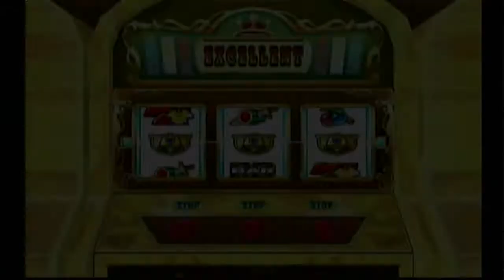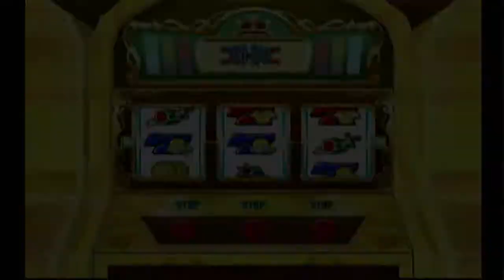Dokapon Kingdom Ep. 50 Ch. 8 Week 82 & 83 - The Final Chapter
Characters: Cherche, Lazuli, Leaf & Astra

Each character has their own priorities and personality. Each reaction such as battle moves vs another player or judgement will be determined by a dice roll. Higher ranked priorities will occupy more slots:

•Cherche
Job Goal: Alchemist
Priorities: Castles, Towns, Darkling
Prefers: MG, SP/HP

Judgement Rolls:
1 Item
2 Item
3 Item
4 Equipment
5 Equipment
6 Money

•Lazuli
Job Goal: Robo-knight
Priorities: Casino/Money, Dungeons, Towns
Prefers: SP, ATK/HP

Judgement Rolls:
1 Money
2 Money
3 Money
4 Item
5 Item
6 Prank

• Leaf
Job Goal: Acrobat/Ninja
Priorities: Personal fights, Boss battles, Casino/Money
Prefers: ATK/SP

Judgement Rolls:
1 Prank
2 Prank
3 Prank
4 Money
5 Money
6 Item

•Astra
Job Goal: Spellsword
Priorities: *Pure Heart, Boss Fights, Towns
Prefers: MG/ATK, HP

Judgement Rolls:
1 Toss Equipment
2 Toss Equipment
3 Toss Equipment
4 Item
5 Item
6 *Town/Money

*Pure Heart: Can never become Darkling, but will gain "Relinquish Town" Judgement.

Attack/Defend rolls for all characters with and without Magic:

1 ATK/DEF 1 ATK/DEF
2 ATK/DEF 2 ATK/DEF
3 ATK/DEF 3 MG/MG DEF
4 ATK/DEF 4 MG/MG DEF
5 ATK/DEF 5 MG/MG DEF
6 Strike/Counter 6 Strike/Counter